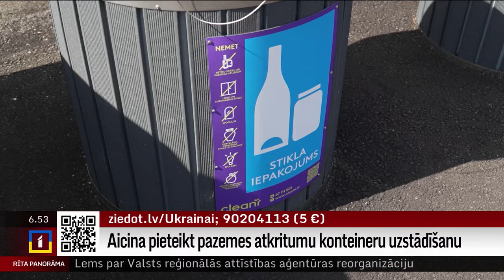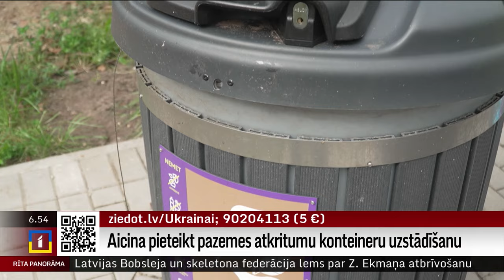Aicina pieteikt pazemes atkritumu konteineru uzstādīšanu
Tīrāka apkārtne, mazāk smaku un aizņem mazāk vietas, atvēlot vairāk vietas auto stāvvietai. Šīs ir tikai dažas no priekšrocībām, ko sniedz pazemes atkritumu konteineri. Rīgas pašvaldība aicina iedzīvotājus aktivizēties un skubināt ēku apsaimniekotājus pieteikties šādu konteineru izvietošanu daudzdzīvokļu namu pagalmos.